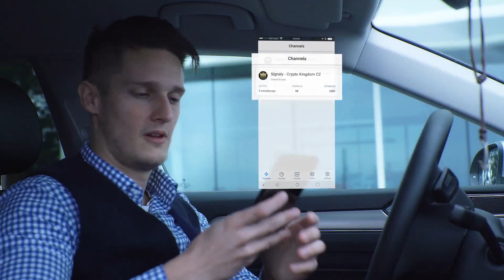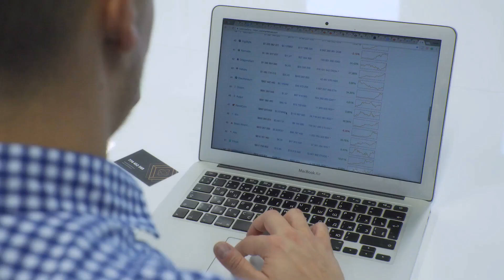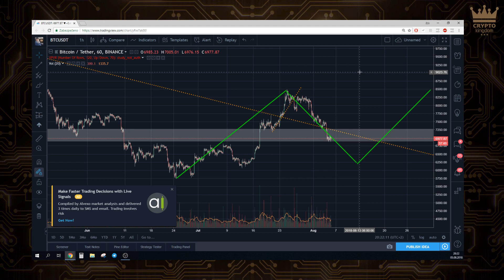Stavíme Království! 5.8.2018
Aktuálně poměrně důležitých 24 hodin, zda došlo k fejkovému víkendovému stoploss huntingu na BTC. Dokončujeme vlastní mining sekci, wikipedii a TV sekci.